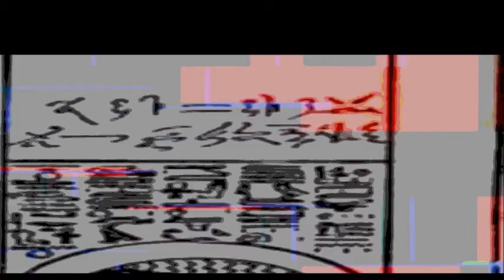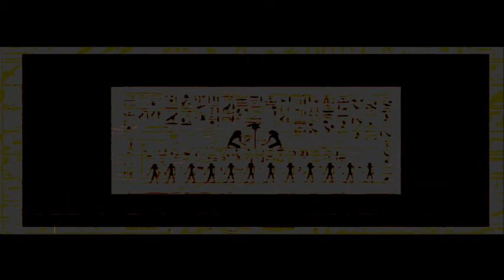Ancient Civilizations (Background With Music)